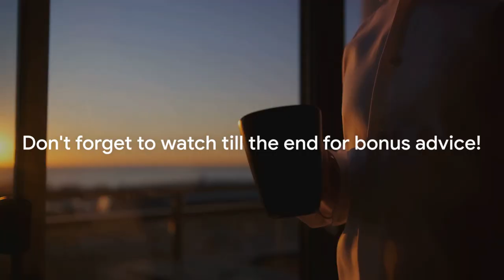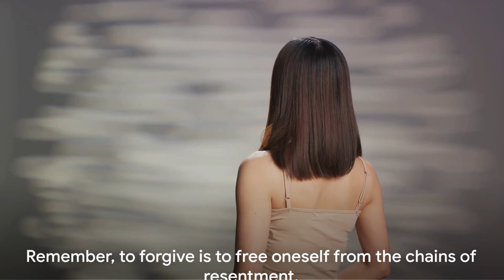Mastering Peace: A Guide to Inner Calm!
Embark on a journey to tranquility with "Mastering Peace: A Guide to Inner Calm" 🌿 This insightful book offers practical wisdom and techniques to cultivate serenity in your daily life. Learn to quiet the mind, find harmony within, and embrace peaceful living.

OUTLINE:

00:00:00 An Introduction
00:00:57 Releasing the Uncontrollable
00:03:14 Embracing Humanity
00:04:06 Accepting Transience
00:05:16 Cultivating Authenticity

How To Accessories